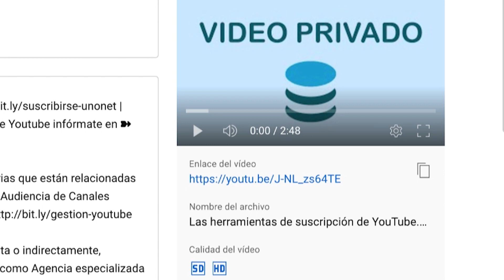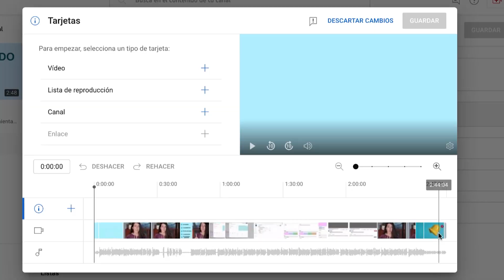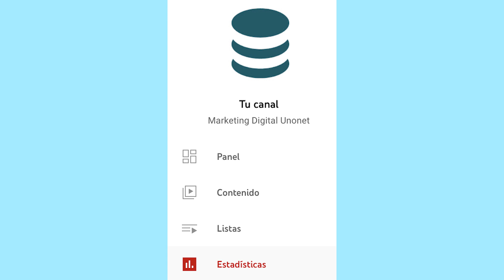Cómo GANAR Suscriptores en Youtube con las Tarjetas de Video 🎯 Unonet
Cómo ganar Suscriptores en Youtube con las Tarjetas de Video | Puedes Ver Videos recomendados para incrementar Suscriptores ¡Gratis! aquí ➜ | Si te gustan nuestros videos suscríbete a @unonetvideo ➽ | Si te interesa conocer más Tips para gestionar mejor tu canal mira esta Playlist que te recomendamos ➽ | Contacta con Unonet aquí ➽

▷ Accede a los momentos clave de este vídeo aquí:
00:00 Presentación
00:26 Tutorial Paso a Paso
01:03 Como incluir Llamadas a Suscripción en Tarjetas de videos
01:50 Si eres partner de YouTube, puedes incluir links a suscribirse en tus tarjetas
02:21 Video explicativo de todas las opciones que tienes en las tarjetas
02:44 Suscríbete a nuestro canal

Hoy en este video hablo sobre cómo incluir llamadas a suscripción en las tarjetas de tus videos para que puedas incrementar tu número de suscriptores y visualizaciones, haciendo uso de las herramientas interactivas que YouTube ofrece y de otras prácticas que debes aplicar en tus videos.

Te explico cómo incluir una tarjeta con una llamada a la acción de suscripción si tu canal no está en el programa de partners de YouTube usando la opción de Canal que te ofrece YouTube y en el caso de que tu canal sí esté en registrado en el programa de partners de YouTube podrás incluir un link con un parámetro que activa una llamada a la acción directa para suscribirse.

Como dijimos en el anterior video ➽ puedes agregar tarjetas en los videos (con un límite de 5 tarjetas por video) con una llamada a la acción que lleve a tu Canal y que anime al espectador a suscribirse a él. Simplemente deberás acceder a YouTube Studio y clicar en el video al que quieras añadirle esta llamada a la acción.

En la parte derecha de la pantalla, verás una pequeña previsualización de tu video con algunos datos importantes como el enlace del vídeo para compartir, etc. La que debes clicar es la pestaña de Tarjetas, justo debajo de la pestaña de Pantalla Final, de la que hablaremos próximamente en otro video. Una vez dentro ahí podrás aplicar diferentes tarjetas, selecciona la tarjeta "Canal".

Si eres partner de YouTube y puedes incluir links en tus tarjetas, entonces puedes añadir una tarjeta con enlace especial al Canal que consta de la URL del Canal y este parámetro “?sub_confirmation=1” añadido al final de la URL del Canal. Con este enlace especial, los espectadores no suscritos a tu Canal, verán el layer superpuesto directo a la suscripción, como te explicamos en este video.

Tenemos un video que te explica más detalladamente todas las opciones que tienes en las tarjetas ➽ Míralo y aprende a utilizar todas las funciones de esta herramienta gratuita de YouTube con mucho potencial para ayudarte al crecimiento de tu Canal.

En el próximo video te voy a explicar cómo conseguir suscriptores con las pantallas finales de los videos ¡No te lo puedes perder!